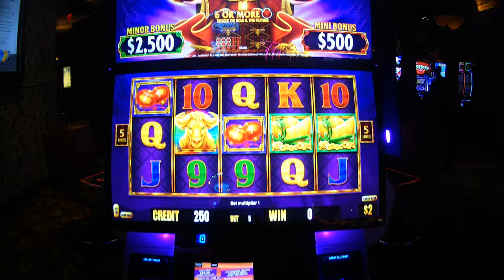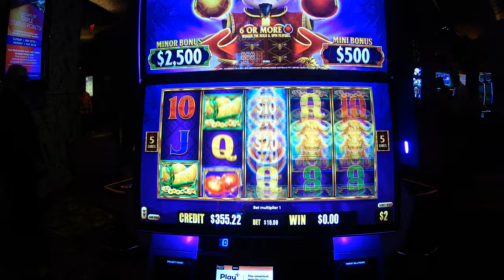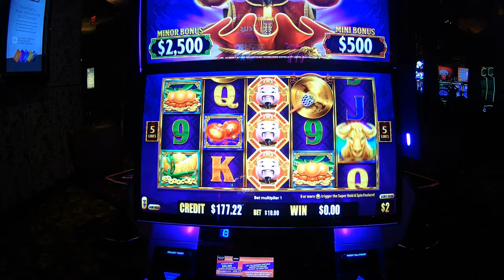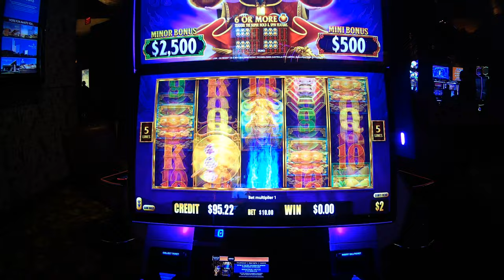SUPER HIGH LIMIT slot machine on NEW Choy's Kingdom Link Ox Reign Slot Machine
NEW Choy's Kingdom Link Ox Reign Slot Machine playing $2 denomination.